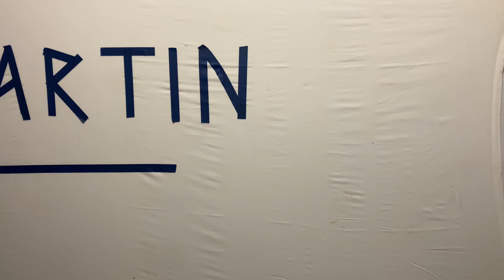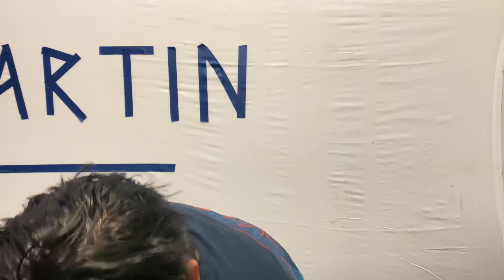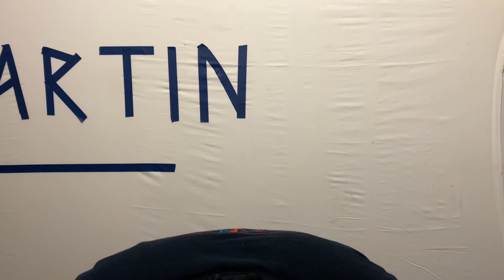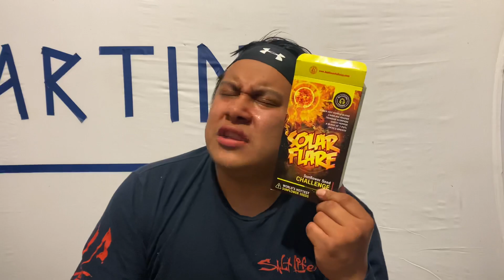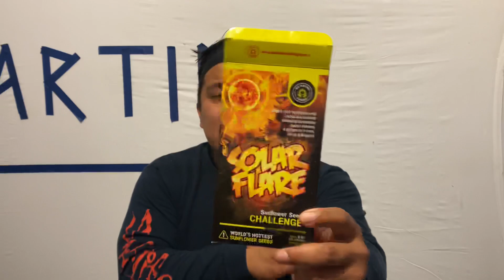Carbonation Challenge??!! Solar Flare with a sprite!! Ralphie is present!!